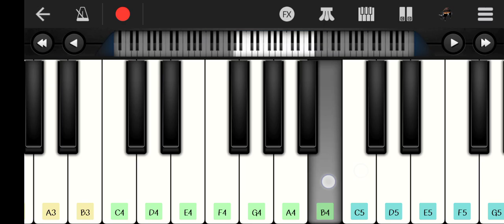HOW TO PLAY RONDA ALLA TURCA (TURKISH MARCH) ON PIANO | WALK BAND | FALCON GAMING YT.